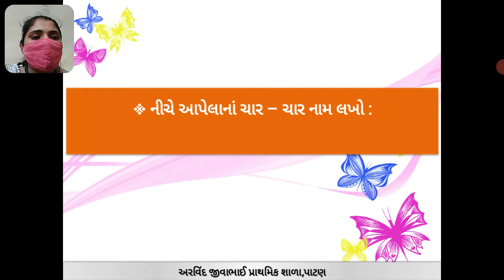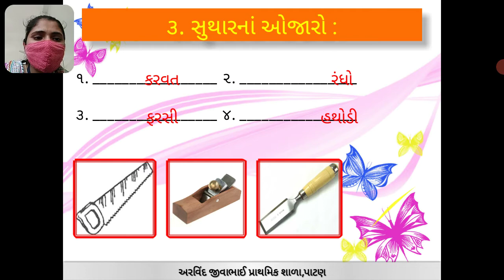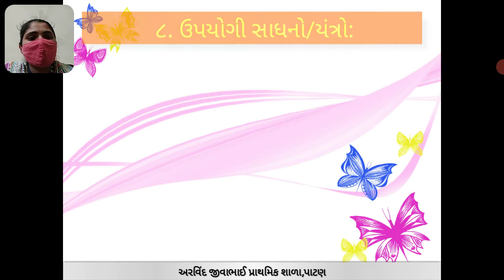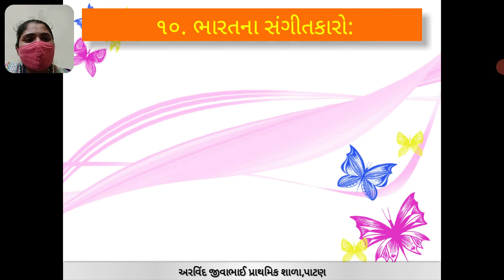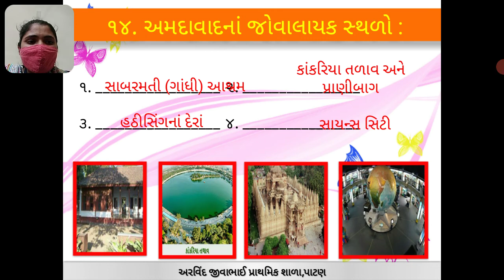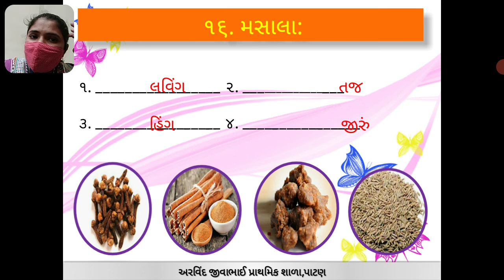ધોરણ 4 સામાન્યજ્ઞાન પાઠ 27